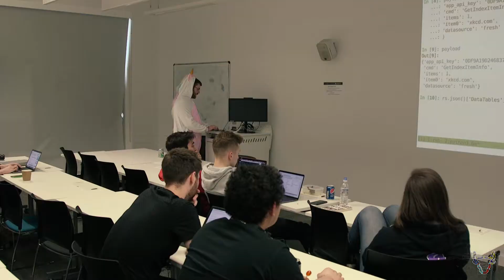Fraser returns to Bullhacks